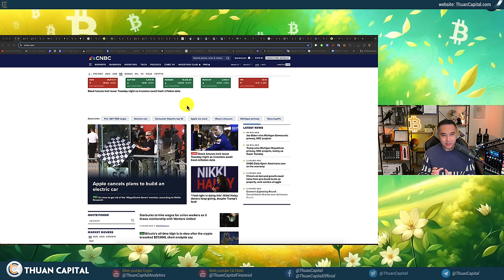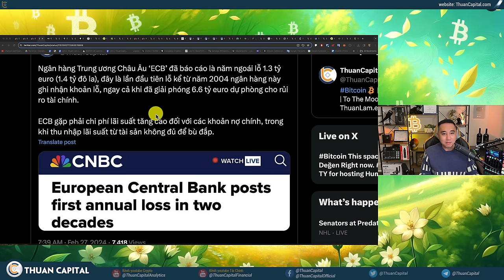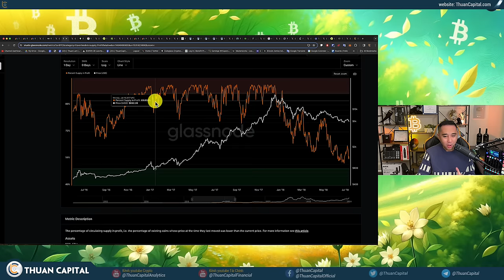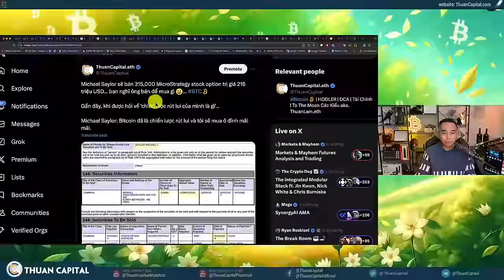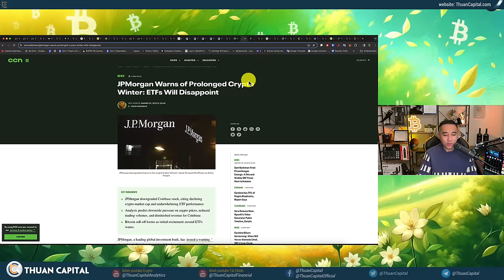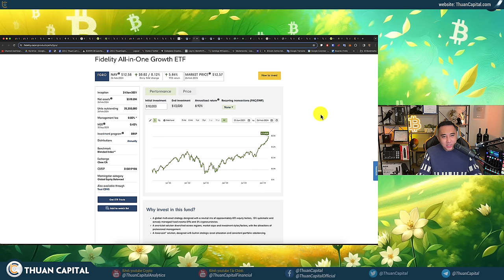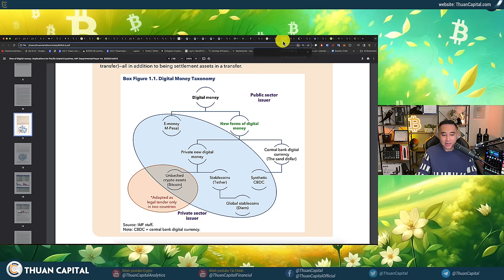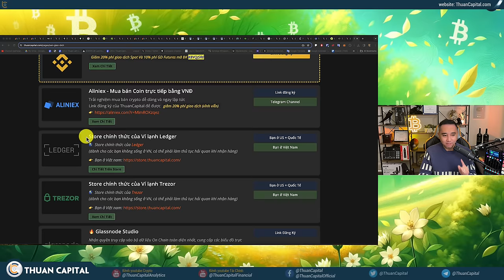1835 - Bitcoin Đi Vào Vùng Đỏ Nhưng Dòng Tiền Vào Từ Các Quỹ ETF Vẫn Đang Cực Mạnh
⏱️ TIMESTAMPS
00:00 - Ngày tốt cho BTC và crypto, Bitcoin giá $57K
02:08 - Công ty công nghệ Bumble cắt giảm 350 nhân viên khiến giá cổ phiếu giảm
03:05 - Ngân hàng Trung ương Châu Âu ‘ECB’ đã báo cáo là năm ngoái lỗ 1.3 tỷ euro do chi phí lãi suất tăng cao
08:10 - Thị trường sôi đổi khí Bitcoin tăng lên tới $57600
08:30 - Phân tích OnChain 96.8% Bitcoin có lời 😱 Thị trường đang rất nóng
16:32 - Gồng lãi khó hơn gồng lỗ
16:54 - Bitcoin lại đạt đỉnh mới ở một quốc gia nữa: Chile 🇳🇴 (đồng Philean Peso)
18:12 - Dencun upgrade đã được kích hoạt thành công trên tất cả các mạng thử nghiệm và sẽ triển khai trên mạng chính Ethereum
18:51 - Michael Saylor sẽ bán 315,000 MicroStrategy stock option trị giá 216 triệu USD
21:39 - Cổ phiếu MicroStrategy tăng 9.46%, cổ phiếu MicroStrategy tăng nhiều hơn giá Bitcoin
22:46 - Tốc độ tích lỹ BTC của các quỹ Bitcoin ETF không có dấu hiệu giảm: 6 tỷ đô cho 31 ngày giao dịch sau khi được thông qua
25:27 - Hôm nay khối lượng giao dịch Bitcoin ETF hơn 2 tỷ đô
26:58 - JPMorgan quay xe với Bitcoin
28:25 - Giai đoạn 3 bắt đầu cho dòng tiền (Bitcoin ETF được đưa vào các mô hình đầu tư lớn)
31:36 - Fidelity đã thêm Bitcoin ETF vào 4 mô hình quản lý tài sản của họ
34:34 - Các đài truyền hình nói nhiều hơn về Bitcoin
36:58 - 🔥 Quỹ Tiền tệ Quốc tế (IMF) đã phát hành một nghiên cứu mới có tên "Sự Phát Triển của Tiền Điện Tử
42:57 - Công ty đào Bitcoin Hut 8 sẽ tài trợ cho cơ sở đào mới ở Texas bằng số Bitcoin dự trữ.
45:32 - Luật sư của Do Kwon cho biết là Do Kwon sẽ không được dẫn độ kịp thời cho phiên xử Terraform Labs vào tháng 3 tại Hoa Kỳ
46:45 - Ưu đãi dành riêng cho cộng đồng ThuanCapital